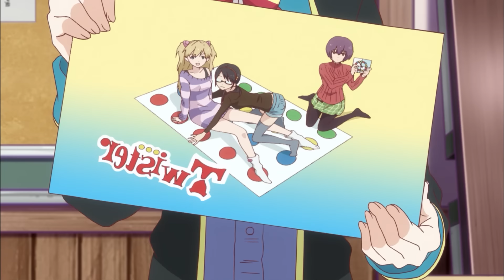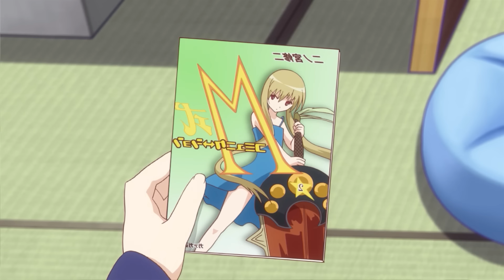🥶Prota TIMIDO es FORZADO a unirse a un CLUB de SOLO CHICAS LOQUITAS😈 GJ CLUB SUPER RESUMEN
🔥Kyouya shinomiya es un chico timido que fue forzado a entrar a un club escolar de solo CHICAS donde solo se divierten con sus locuras!

🔥GJ CLUB CAPITULOS :

00:00 GJ CLUB CAPITULO 1 RESUMEN
03:09 GJ CLUB CAPITULO 2 RESUMEN
05:53 GJ CLUB CAPITULO 3 RESUMEN
08:55 GJ CLUB CAPITULO 4 RESUMEN
11:37 GJ CLUB CAPITULO 5 RESUMEN
14:18 GJ CLUB CAPITULO 6 RESUMEN
17:13 GJ CLUB CAPITULO 7 RESUMEN
20:14 GJ CLUB CAPITULO 8 RESUMEN
23:05 GJ CLUB CAPITULO 9 RESUMEN
25:55 GJ CLUB CAPITULO 10 RESUMEN
28:29 GJ CLUB CAPITULO 11 RESUMEN
31:26 GJ CLUB CAPITULO 12 RESUMEN
33:17 GJ CLUB CAPITULO 13 RESUMEN